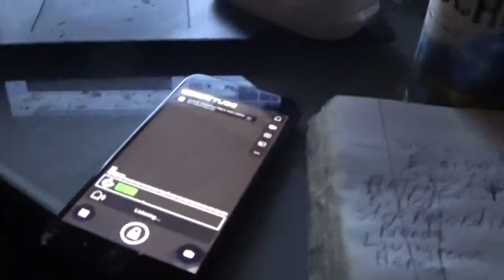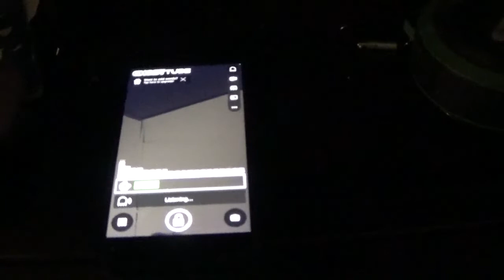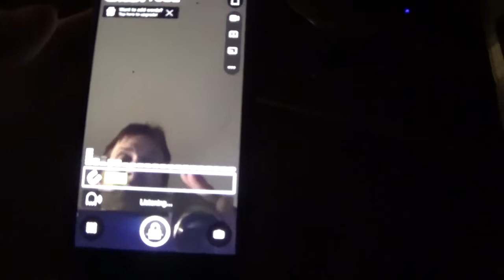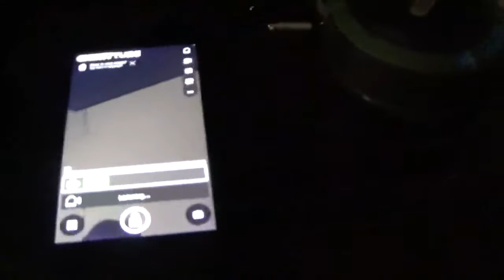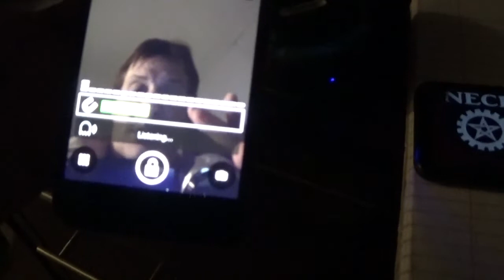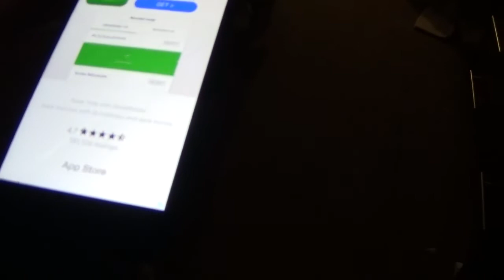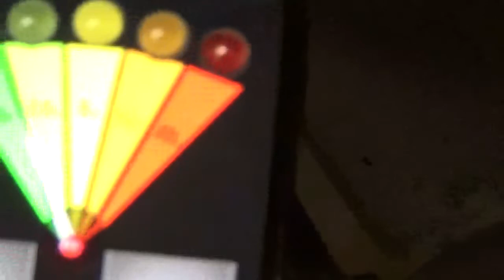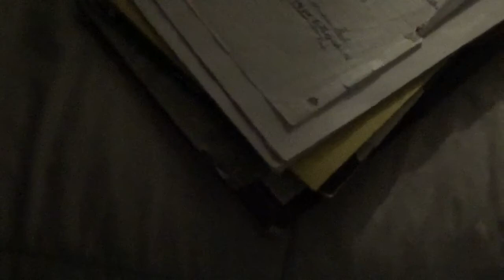Haunted Hotel room? used the Necrophonic and Ghosttube